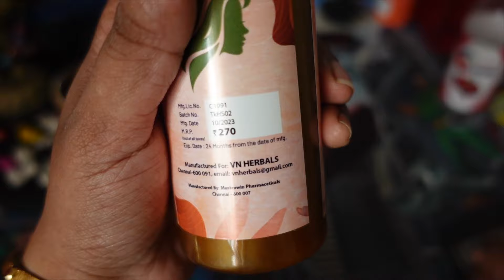she is very special to me watch the video till end /My New Jewellery என்னுடன் சிறிது நேரம்